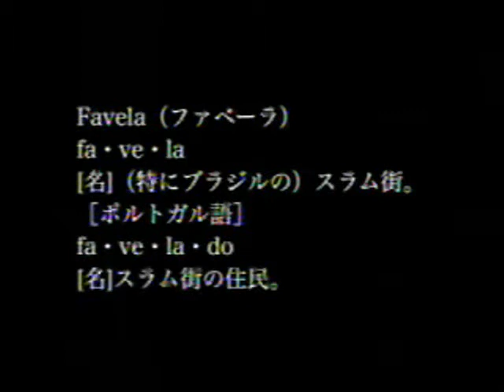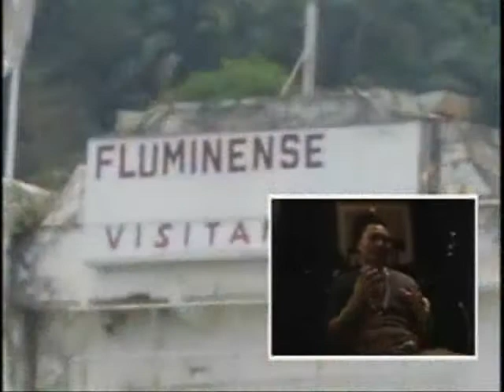【SPECIAL】CIMBA「ファベーラ」 特別映像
CIMBA「ファベーラ」 特別映像

■CIMBA 1stアルバム｢PRIMEIRA｣収録曲